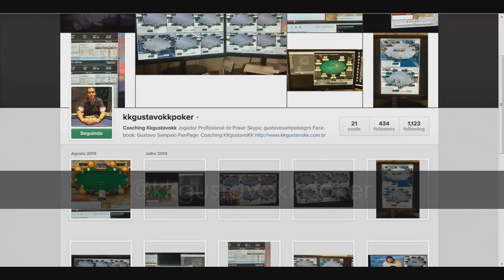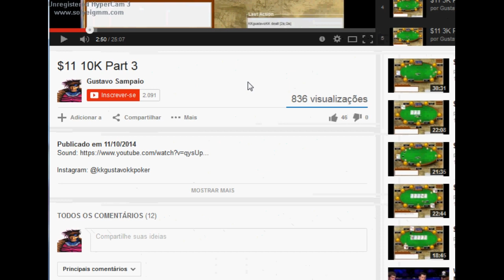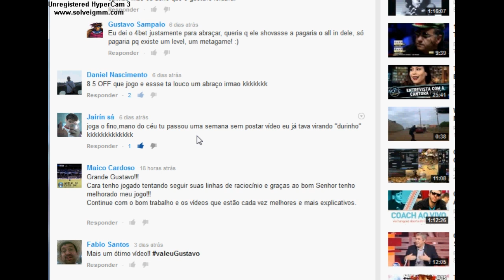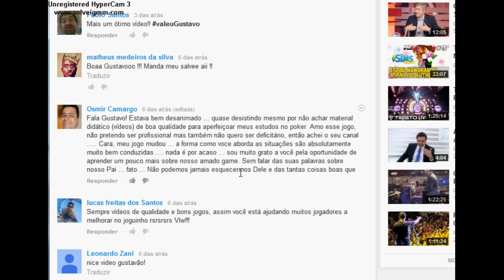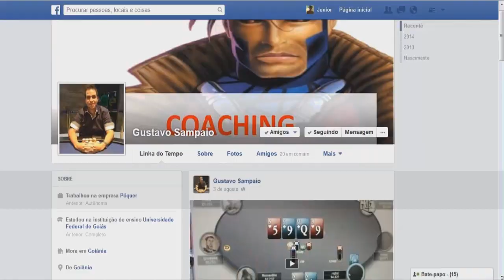$11 10K Part 4 Final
Skype: gustavosampaioagro